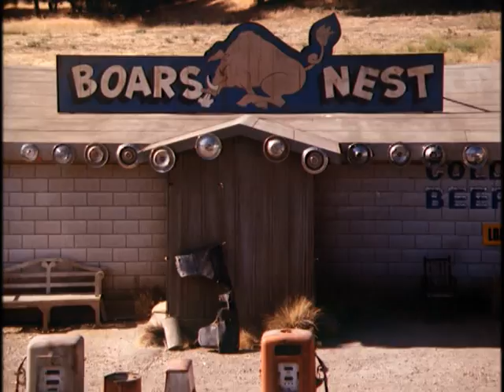Bo and Luke Duke stop Boar's Nest brawl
Clip from the 2nd Season Dukes of Hazzard episode, "Officer Daisy Duke."  When Daisy becomes a Hazzard County Deputy, Bo and Luke protect her by getting to the police calls first. In this scene, the Duke boys stop a Boar's Nest brawl - the only way they know how. For more about the Dukes of Hazzard, "Like" our Facebook